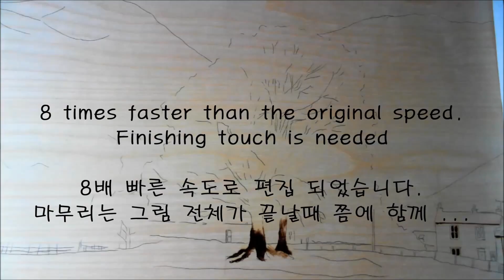Jeans Pyrography art (How to draw a Tree)